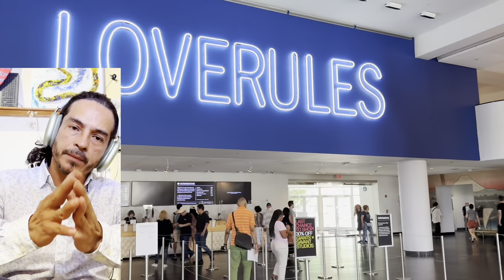❤️ Tridex goes hand in hand with Cupid left gummies in the shape of hearts.. 💘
The innovative art installation, seamlessly weaves in Cupid's legacy as it delicately places jelly beans in the shape of hearts with arrows within the charming halls of the Brooklyn Museum.